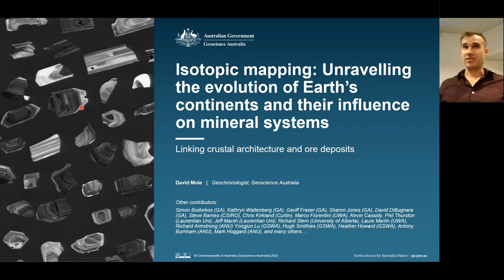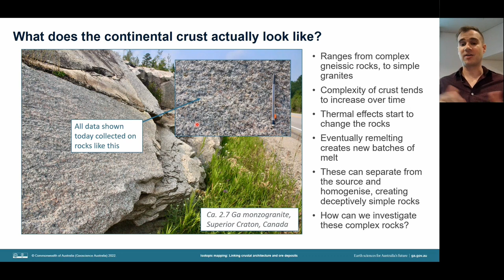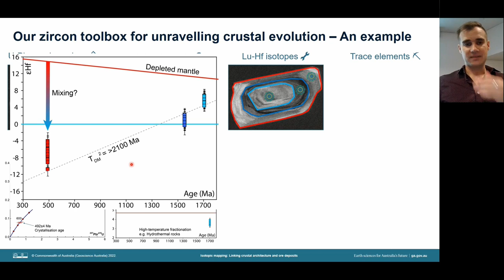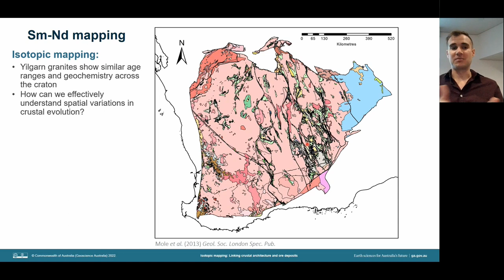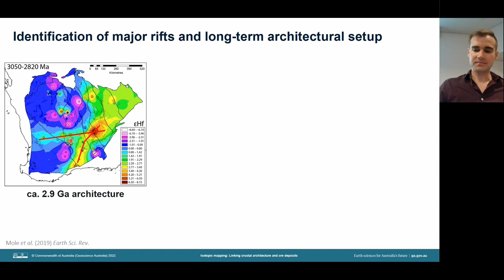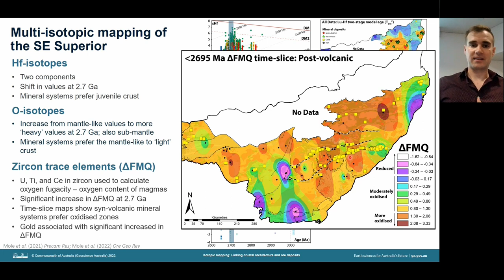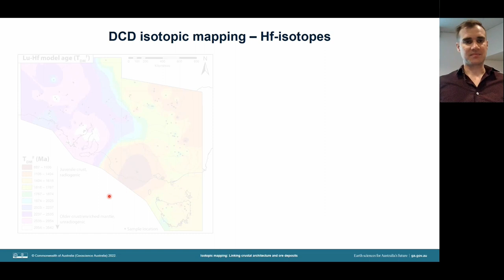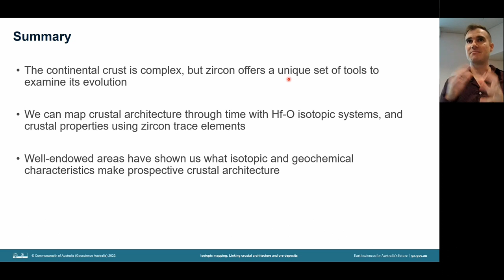Isotopic Mapping: Unravelling the evolution of Earth’s continents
Earth is the only terrestrial planet in the solar system with continents, and hence understanding their evolution is vital to unravelling what makes Earth special – our liquid oceans, oxygenated atmosphere, and ultimately, life. The continental crust is also host to all our mineable mineral deposits, and hence it has played a key role in the establishment of human civilisation. This link between the crust and human development will be even more prominent through the need for critical metals, as our society transitions toward green technologies. In this talk, we will discuss the link between the time-space evolution of the continental crust and the location of major mineral systems. By using isotopic data from micron-scale zircon crystals, we can map the crustal architectures that control the large-scale localisation of numerous mineral provinces. This work demonstrates the intimate link between the evolution of the continents, the understanding of mineral systems, and ultimately our continued evolution as an industrialised society.